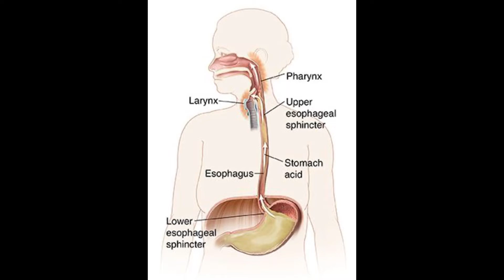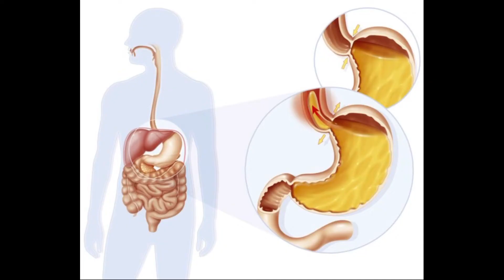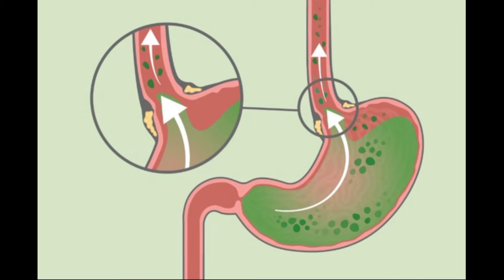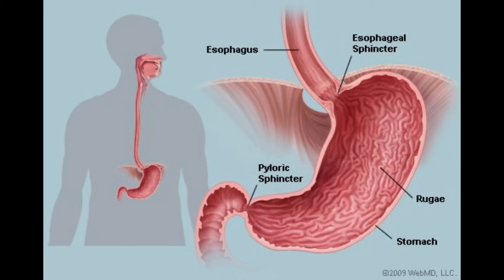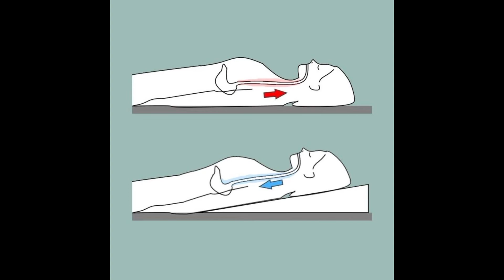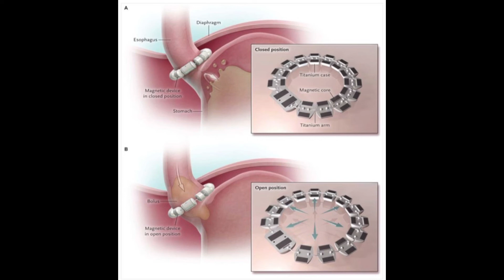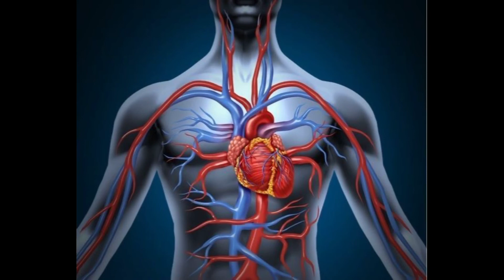GERD || Gastroesophageal reflux disease || GERD in telugu || Acidity || DoctorBhanu